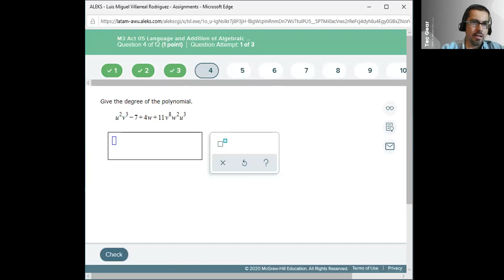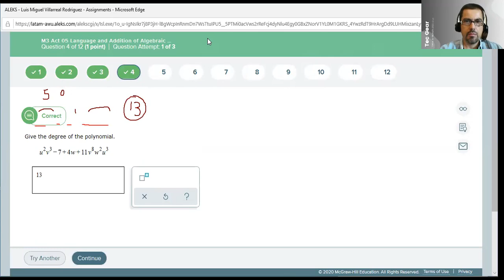Degree of a polynomial. Grado de un polinomio. ALEKS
Degree of a polynomial. Grado de un polinomio. Lenguaje algebráico.
ALEKS.